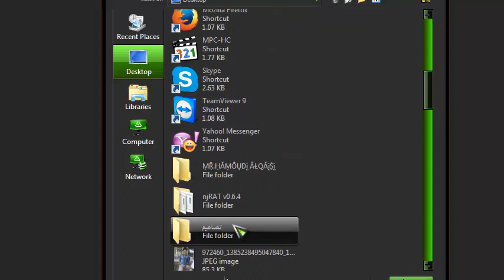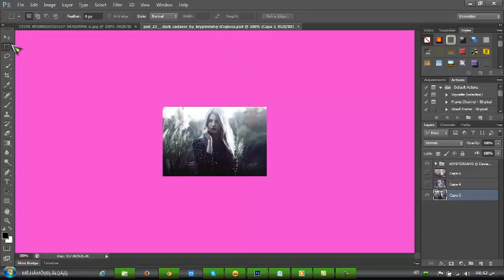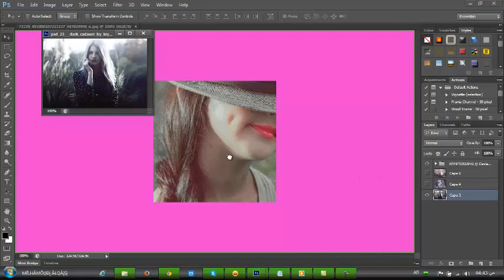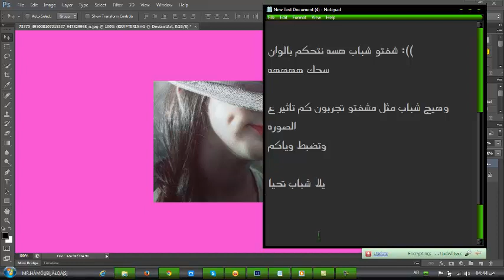كيفية تركيب التأثير على الصوره psd بالفوتوشوب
تحياتي لكم